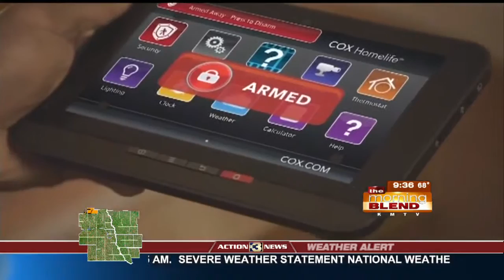Monitor Your Family and Home Remotely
Did you know September is Preparedness Month?  Is your home as safe as it could be when it comes to preventing emergencies?  We'll talk with "The Safety Mom" Alison Jacobson about  trends in monitoring and protecting our homes and families. After all, a burglary occurs every 15 seconds in the United States! She’ll also talk about some of the latest home security advances available and how homeowners are using technology to protect, monitor and control their homes remotely – perfect for parents who want to c